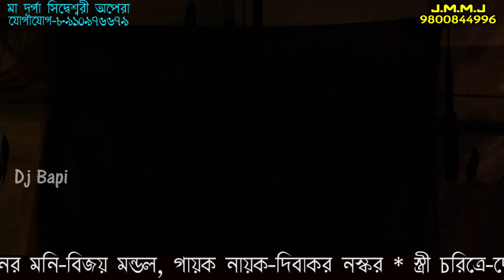Monosar gan 2021| বেহুলা লখিন্দরের ভাষান পালা | মা দূর্গা সিদ্বেশ্বরী অপেরা | Part - 7 | dj bapi